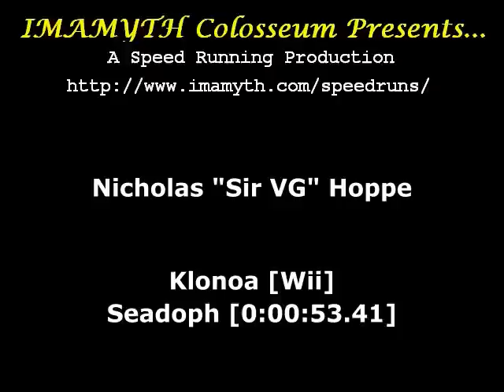Klonoa (Wii) - Evil Seadoph Time Attack [0:00:53.41]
Klonoa (Wii) Time Attacks!  [In High Quality!]

Once done viewing, you can click the back button to return to the boss listing.

This is the second boss, Evil Seadoph & Evil Pamela.  It completes it in 53.41 seconds.